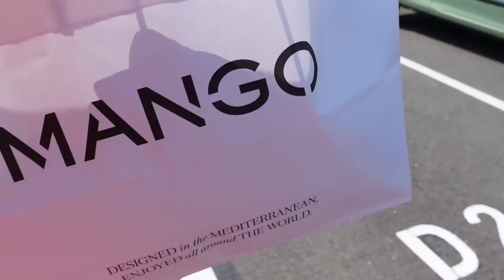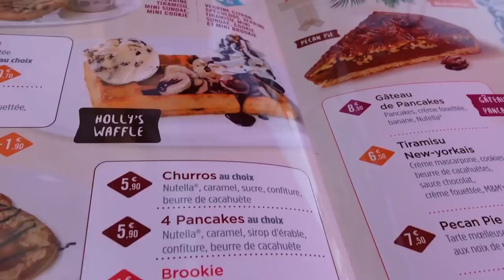Ma colère face à tant de MENSONGES m'a mise hors de moi !